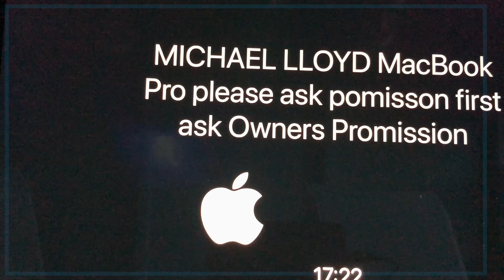DAY TO DAY LIFE WEDNSDAY 27th FEBRUARY 2019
This video is about DAY TO DAY LIFE WEDNSDAY 27th FEBRUARY 2019